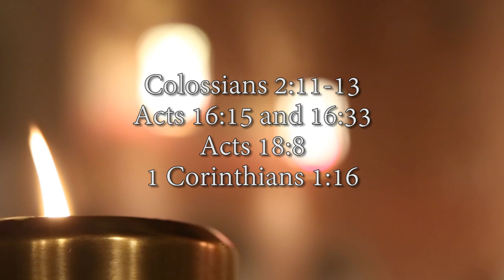A Family Moment: Infant Baptism (Missionaries of the Holy Family)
for family resources: For Christians, baptism is the gateway to life in the Holy Spirit and the door which gives access to the other sacraments. But why baptize infants? Baptism not only frees infants from original sin, it also seals them with an indelible spiritual mark and initiates them into the Church, the Body of Christ. Delaying baptism would deny infants the priceless grace of becoming children of God. Jesus said, "Let the children come to me and do not prevent them." Denying infant baptism prevents children from having an encounter with Christ. In Saint Paul's Letter to the Colossians, we learn that baptism has replaced the old law of circumcision. In the Acts of the Apostles and in Saint Paul's First Letter to the Corinthians, we have accounts of entire households being baptized. We should also choose names for our children that reflect our Faith, such as the names of saints who have gone before us. For more information about baptism and choosing Christian names for your children, please contact the Missionaries of the Holy Family for a free resource pamphlet. God bless your family! +JMJ+